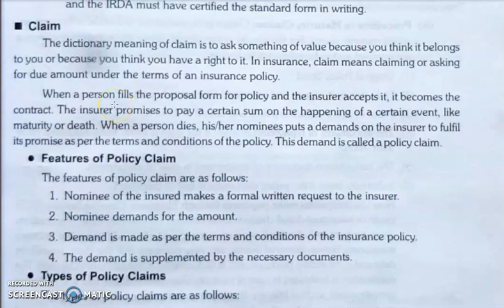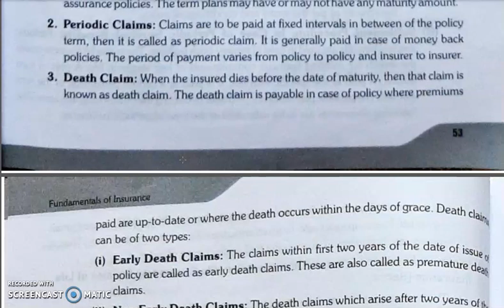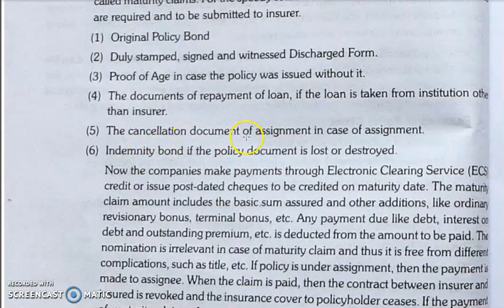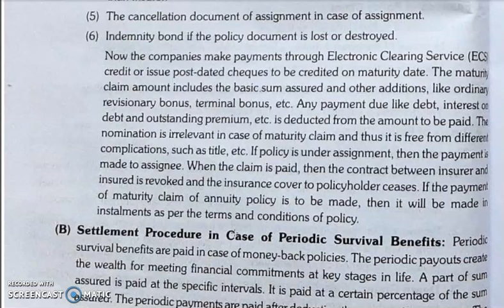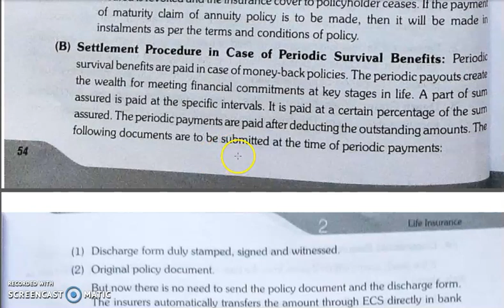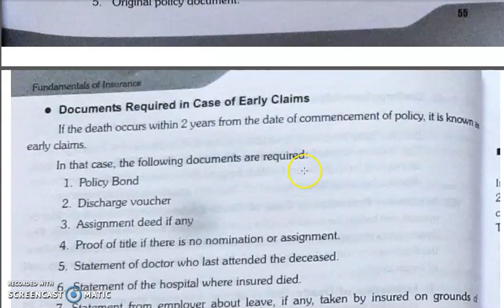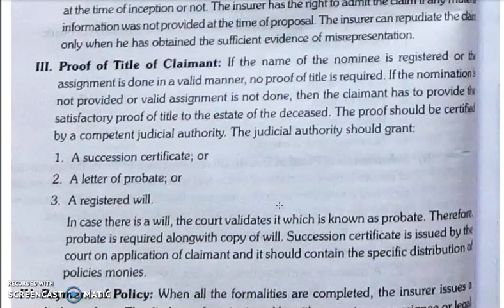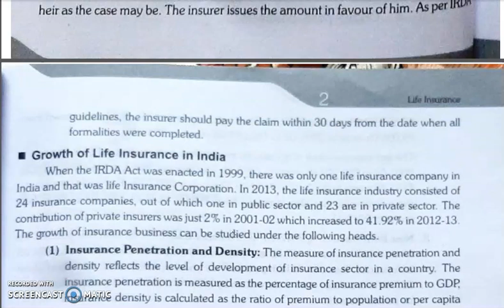FOI,CHAPTER 2, LECTURE 9.